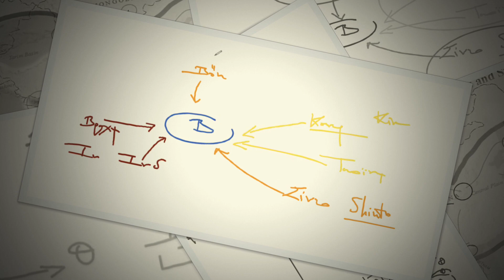Ν. Λυγερός - e-Μάθημα: Εισαγωγή και γεωπολιτική Βουδισμού. 05/12/2022